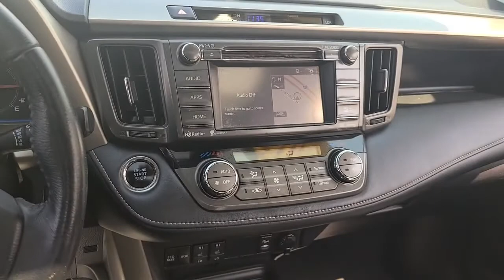2015 Toyota RAV4 Westboro, Framingham, Milford, Worcester, Providence RI ST0242A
Classic Silver Metallic Used 2015 Toyota RAV4 available in Milford, MA at Imperial Toyota. Servicing the Westboro, Framingham, Worcester, Providence RI County area.

Imperial Toyota
300 Fortune Blvd

** Toyota CPO Certified ** Navigation System Sunroof / Moonroof Heated Seats Backup Camera Bluetooth Cruise Control Power Windows Power Locks Steering Wheel Radio Controls Aluminum Wheels 4.071 Axle Ratio 4-Wheel Disc Brakes 6 Speakers ABS brakes Air Conditioning Alloy wheels AM/FM radio: SiriusXM Auto-dimming Rear-View mirror Automatic temperature control Brake assist Bumpers: body-color CD player Driver door bin Driver vanity mirror Dual front impact airbags Dual front side impact airbags Electronic Stability Control Exterior Parking Camera Rear Four wheel independent suspension Front anti-roll bar Front Bucket Seats Front Center Armrest Front dual zone A/C Front fog lights Front reading lights Fully automatic headlights Heated door mirrors Heated front seats Heated Front Sport Seats Illuminated entry Knee airbag Leather Shift Knob Leather steering wheel Low tire pressure warning Memory seat Navigation System Occupant sensing airbag Outside temperature display Overhead airbag Overhead console Panic alarm Passenger door bin Passenger vanity mirror Power door mirrors Power driver seat Power Liftgate Power moonroof Power steering Power windows Radio data system Radio: Entune Premium Audio with Navigation Rear anti-roll bar Rear seat center armrest Rear window defroster Rear window wiper Remote keyless entry Roof rack: rails only SofTex Seat Trim Speed control Speed-sensing steering Split folding rear seat Spoiler Steering wheel mounted audio controls Tachometer Telescoping steering wheel Tilt steering wheel Traction control Trip computer Turn signal indicator mirrors Variably intermittent wipers Wheels: 18 x 7.5J Alloy ALM. Certified. Silver 2015 Toyota RAV4 Limited Limited 4D Sport Utility 2.5L 4-Cylinder DOHC Dual VVT-i AWD 6-Speed AutomaticbrbrAwards:br  * 2015 IIHS Top Safety Pick Top Safety Pick+   * 2015 KBB.com 10 Best SUVs Under $25000   * 2015 KBB.com 10 Best All-Wheel Drive Vehicles Under $25000brbrPriced below KBB Fair Purchase Price! 22/29 City/Highway MPG Toyota Certified Used Vehicles Details:brbr  * Transferable Warrantybr  * Powertrain Limited Warranty: 84 Month/100000 Mile (whichever comes first) from TCUV purchase datebr  * Limited Comprehensive Warranty: 12 Month/12000 Mile (whichever comes first) from certified purchase date. Roadside Assistance for 1 Yearbr  * Warranty Deductible: $50br  * Roadside Assistancebr  * 160 Point Inspectionbr  * Vehicle HistorybrbrbrMORE ABOUT US: Imperial Cars Purchase With Confidence: 1) Free Car Fax Vehicle History Report available for all our vehicles online. 2) Our vehicles are Imperial Certified and go through a rigorous 125-Point vehicle inspection. 3) Bottom line pricing. 4) 5-Day or 200 Mile Vehicle Exchange Program for your total confidence. If you are not happy with it bring it back within 5 days or 200 miles and well give you a credit of your full purchase price toward the purchase of another vehicle. (Excludes Renewed for You vehicles.)brbrPrice does not include tax title registration documentation fee or other applicable fees and includes our Imperial Trade Assistance Bonus of $1000 for qualifying 2011 or newer retailable trades. To receive advertised promotional price the vehicle must be paid in full and take same day delivery from dealer stock. Call or email our phone and internet team for the most current information and Imperial discounts. Price cannot be combined with any other discounts or promotions and is subject to change based on market value at any time without notice customer must mention promo code in order to qualify for internet special discount. The information contained herein is deemed reliable but not guaranteed dealer not responsible for any misprint involving the price or description of the vehicle its the sole responsibility of buyer to physically inspect and verify such information